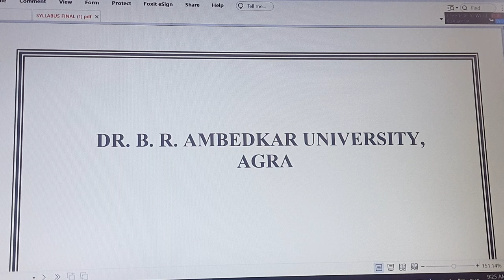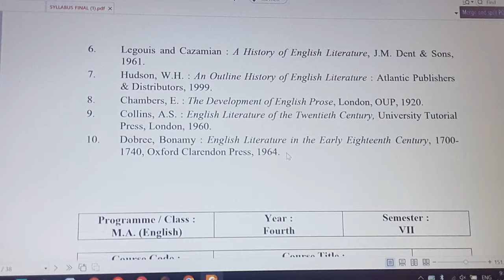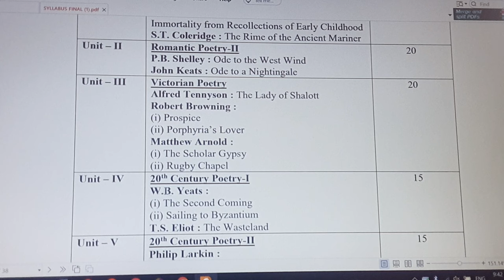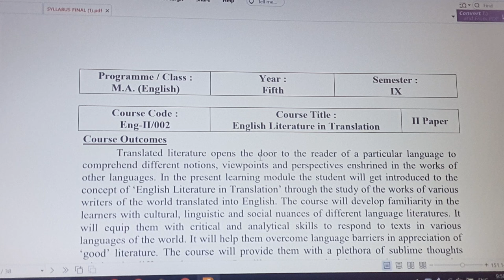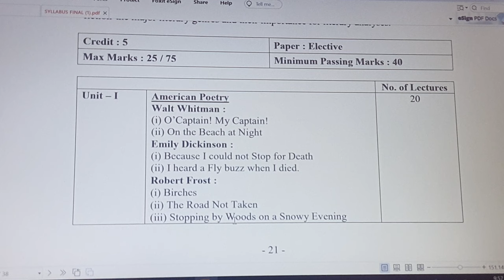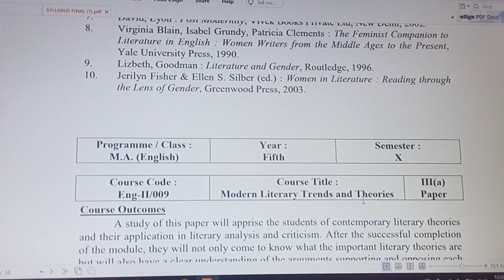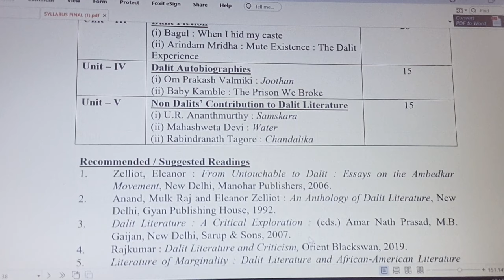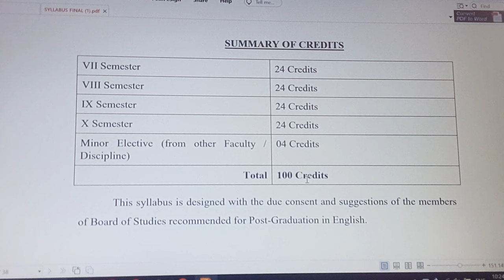Syllabus for MA English, DBRAU Agra